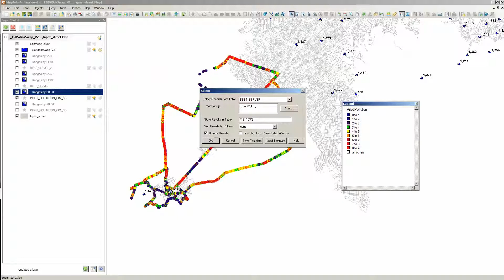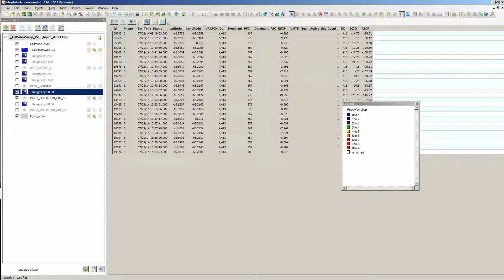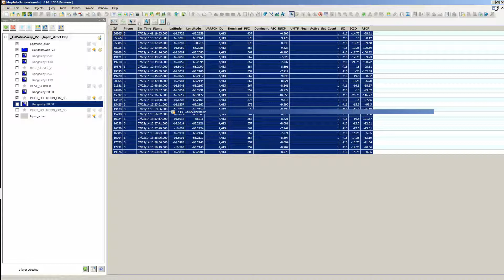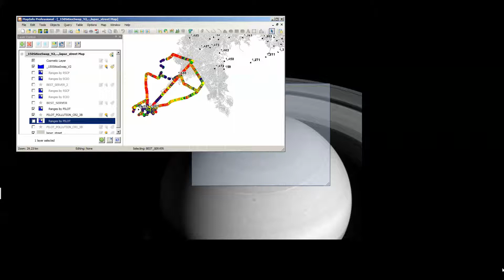29/08/2014 11:55:57 a.m.